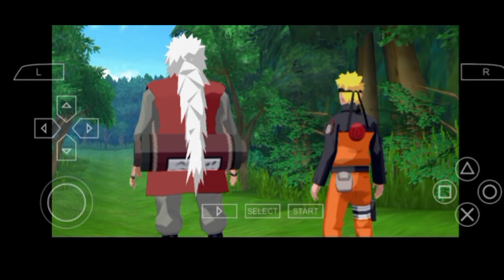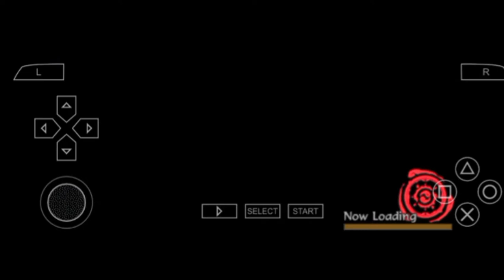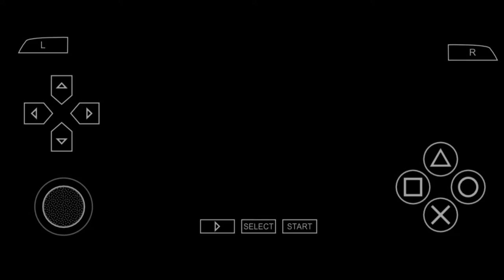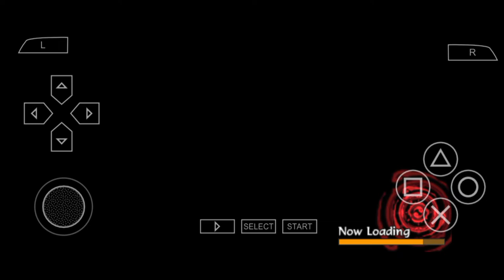Lets play Naruto games! Naruto Shippuden Legends: Akatsuki Rising | Episode 1